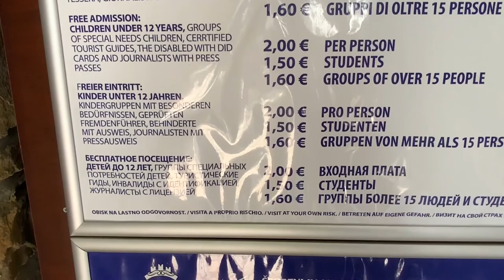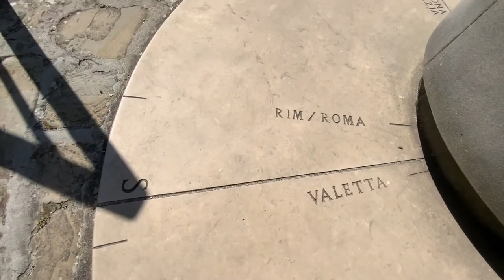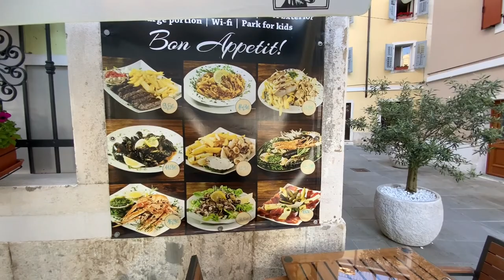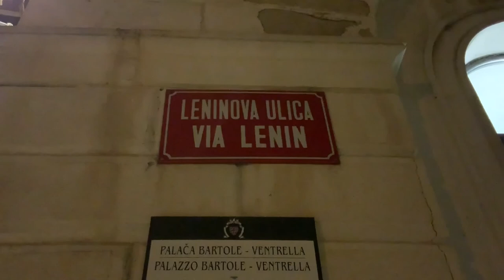Piran. Slovenia. AlexTar travelog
A new episode about Piran city (Slovenia).

In this video:
1:03 - Port Piran
3:15 - Piran town walls
6:14 - Tartini square
7:35 - Church of St. George
8:44 - Bell tower of Church of St. George
9:02 - Baptistery of John the Baptist
9:48 - Saint Francis Monastery
10:12 - Prešeren embankment
11:00 - Piran lighthouse
11:24 - May 1st Square
12:21 - restaurant Gostilna Park